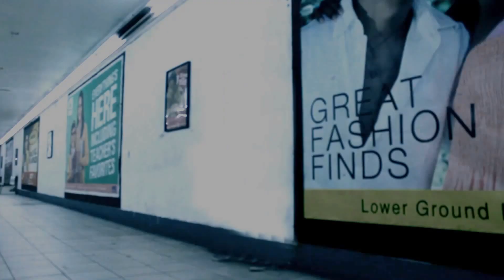Spectro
In Partial Requirement for MAS139-1P (Motion Graphics)

Created by:
Michael Ramos Jr.
Daniel Omar Ramos
Jomari Bolaton

Special Thanks to:
Bryle Flores
Mark "Ards" de Leon